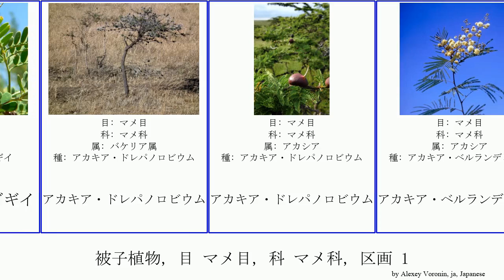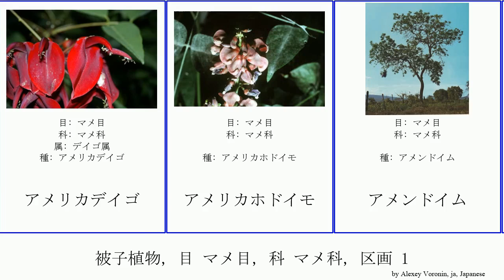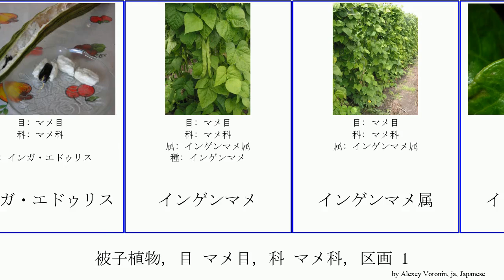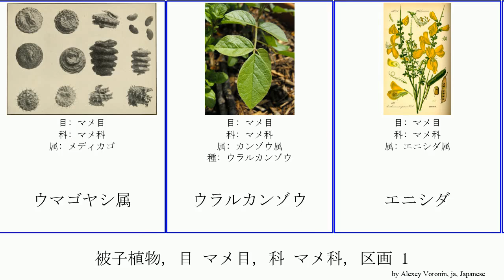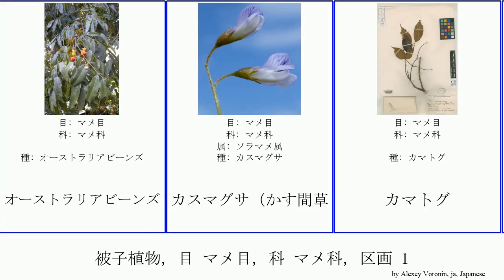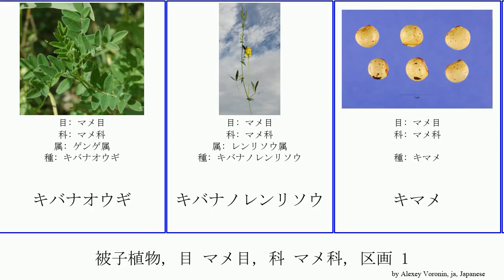被子植物, 目 マメ目, 科 マメ科, 区画 1 angiosperms アカキア・ドレパノロビウム キバナノレンリソウ アフゼリア・ビピンデンシス ウマゴヤシ アルビジア キングウッド キマメ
被子植物 目 マメ目, 科 マメ科, 区画 1.
angiosperms of Order Fabales Family Fabaceae, Part 1, language: ja.

+ラブルノキュティスス・'アダミイ'
アイラトビカズラ
アカキア・グレグギイ
アカキア・ドレパノロビウム
アカキア・ベルランディエリ
アカシア
アカミノキ
アカミノキ属
アコスミウム属
アスパラトゥス属
アズキ
アフゼリア・ビピンデンシス
アフゼリア属
アフリカローズウッド
アフリカン・ブラックウッド
アブルス・プルケッルス
アメリカクサネム
アメリカサイカチ
アメリカデイゴ
アメリカホドイモ
アメンドイム
アラビアゴムノキ
アルパイン・スウィートベッチ
アルビジア
アレチヌスビトハギ
アンゴラカリン
アンディラ属
アンブラナ・ケアレンシス
イソベルリニア属
イタチハギ
イナゴマメ
イヌエンジュ
イワオウギ
イワオウギ属
インガ・エドゥリス
インゲンマメ
インゲンマメ属
インゲンマメ連
インドカリン属
ウェンジ
ウジルカンダ
ウナダレツメクサ
ウマゴヤシ
ウマゴヤシ属
ウラルカンゾウ
エニシダ
エニシダ属
エビスグサ
エベヌス属
エベン (植物)
エンジュ
エンドウ
オウコチョウ
オウゴンアカシア
オオカラスノエンドウ
オオベニゴウカン
オカン
オジギソウ
オジギソウ属
オトロビウム・プベッセンス
オヤマノエンドウ属
オランダビユ
オランダビユ属
オーストラリアビーンズ
カスマグサ（かす間草
カマトグ
カラバルマメ
カリン
カワラケツメイ
カンゾウ属
ガムコーパルトゥリー
ガレガソウ
キアベ
キバナオウギ
キバナノレンリソウ
キマメ
キャロブ
キュウコンエンドウ
キングウッド